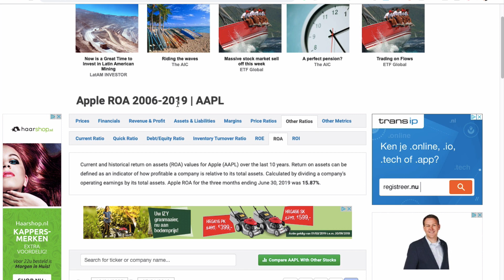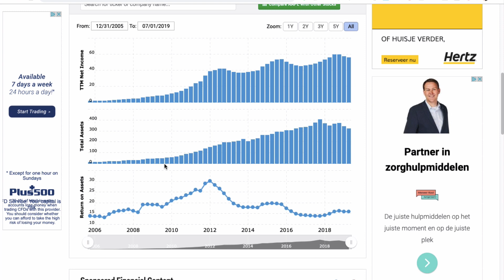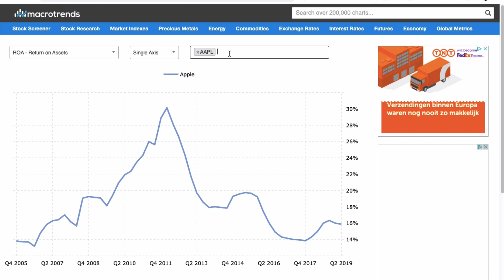Investire in Azioni con l'Analisi Fondamentale: la Formula che Uso per il ROA